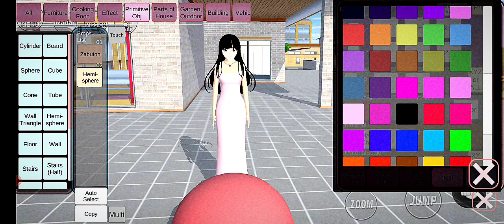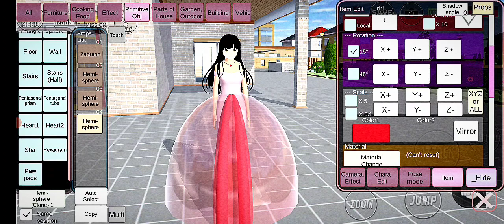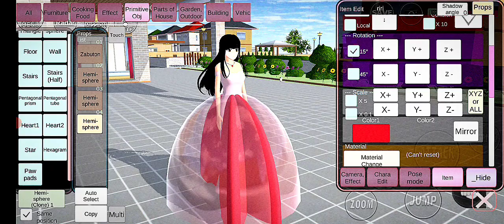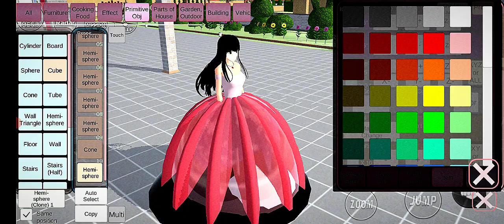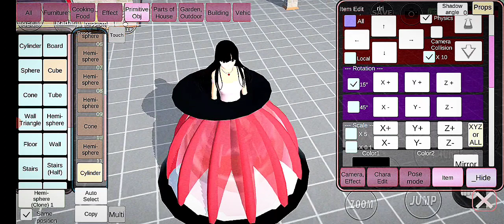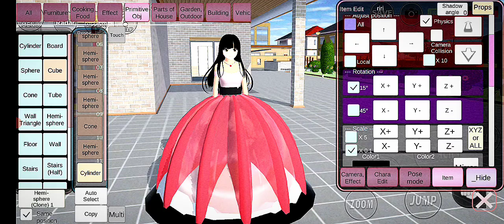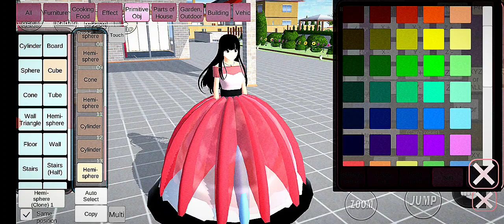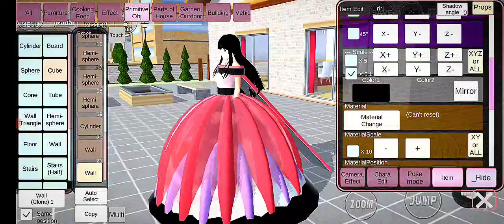TUTORIAL BAJU BARU # BAJU DRESS TERBARU DARI PROPS # SAKURA SCHOOL SIMULATOR